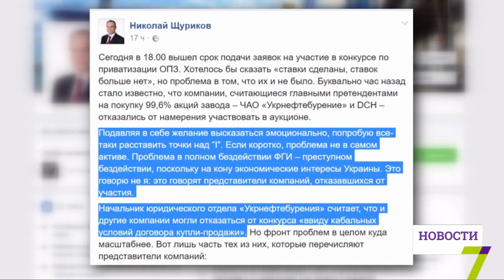Одесский припортовый завод не хотят покупать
Одесский припортовый завод не хотят покупать. Даже по сниженной цене. Продажа ОПЗ сорвалась уже во второй раз – просто не было заявок. От участия в конкурсе отказались даже основные претенденты – это «Укрнефтьбурение» и компания DCH.

Об этом на своей странице в Facebook сообщил первый замглавы припортового завода Николай Щуриков.

По его словам, потенциальных покупателей отпугнул односторонний договор и то, что вопрос с задолженностью предприятия так и не решен.

«Подавляя в себе желание высказаться эмоционально, попробую все-таки расставить точки над “I”. Если коротко, проблема не в самом активе. Проблема в полном бездействии Фонда государственного имущества, преступном бездействии, поскольку на кону экономические интересы Украины. Это говорю не я, это говорят представители компаний, отказавшихся от участия. Начальник юридического отдела “Укрнефтебурения” считает, что и другие компании могли отказаться от конкурса “ввиду кабальных условий договора купли-продажи”», - отметил Николай Щуриков.

Напомним, Фонд госимущества объявил на 14 декабря конкурс по продаже 99,5% акций предприятия. Их стартовая цена – более 5 млрд грн.